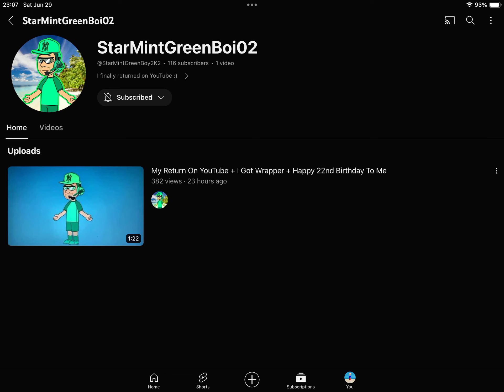Happy 22nd Birthday @StarMintGreenBoi02!